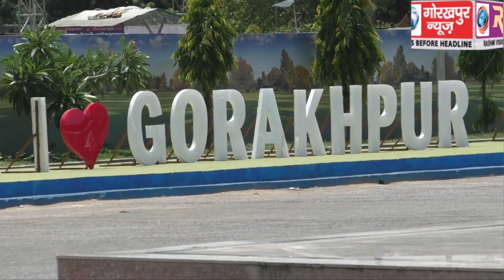मुख्यमन्त्री योगी आदित्यनाथ की पहल पर महाराष्ट्र से गोरखपुर आ रही स्पेशल ट्रेन के यात्रिाओं के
मुख्यमन्त्री योगी आदित्यनाथ की पहल पर महाराष्ट्र से गोरखपुर आ रही स्पेशल ट्रेन के यात्रिाओं के सुरक्षा और संरक्षा के लिए जीआरपी है सतर्क, एसपी रेलवे ने कहा,यात्रिओं को सुरक्षित उनके गन्तव्य तक पहुॅचायेगी जीआरपी